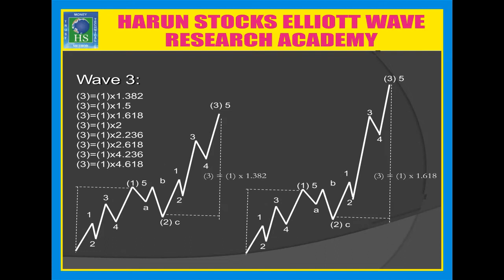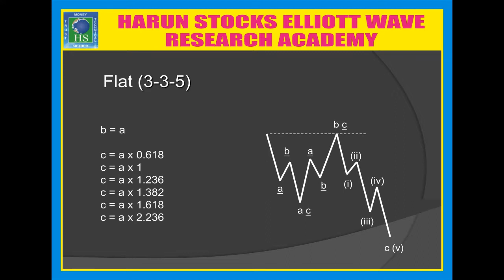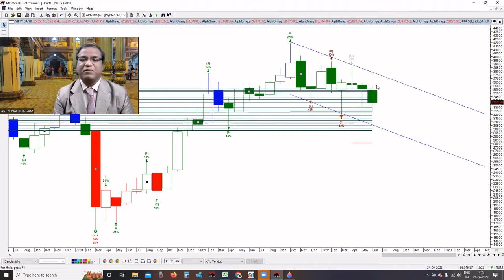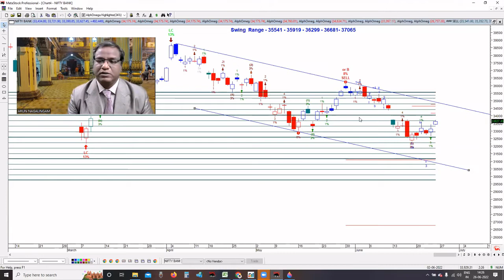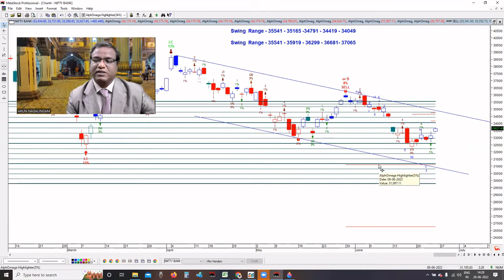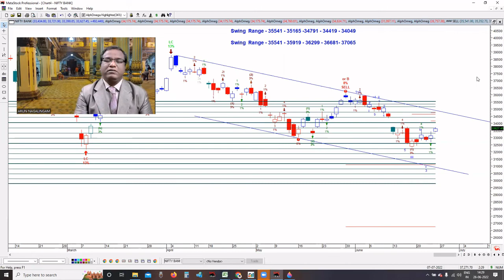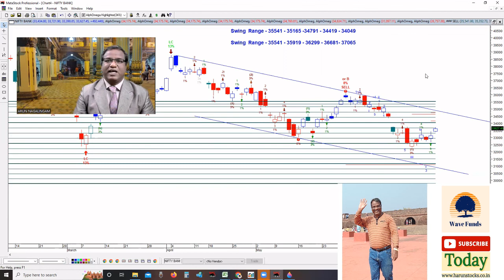Bank Nifty Index Elliott Wave analysis 27-06-2022 - பேங்க் நிஃப்டி இண்டெக்ஸ் எலியட் அலை பகுப்பாய்வு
Bank Nifty Index Elliott Wave analysis 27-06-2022 - பேங்க் நிஃப்டி இண்டெக்ஸ் எலியட் அலை பகுப்பாய்வு 27/06/2022

Index Future Trading group registration Number :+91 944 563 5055

# Trending # Trending Now # Bank Nifty # Elliott Wave, # OnLine Class, # Stock market training, # Arun Nagalingam, # Harunstocks, # Mobile: , # Elliott wave in Tamil, # Elliott wave training institute in Chennai,

Believe you can make a profit by using Elliott Wave பொருள்சந்தை,

பங்குச்சந்தை ரகசியங்கள், லாபத்தை அதிகரிக்க செய்யும் Elliott wave, Fibonacci, Gann பகுப்பாய்வு முறைகள்,சமூக உளவியல் அடிப்படையிலான வியாபார யுக்திகள் எளிய தமிழில், 12 DVD வடிவில்
The interested person may contact the following Nos. 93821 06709.
Interested persons can join our WhatsApp group to get our live updates..